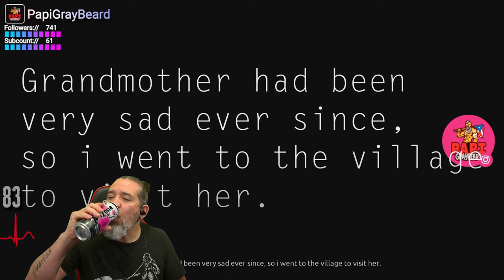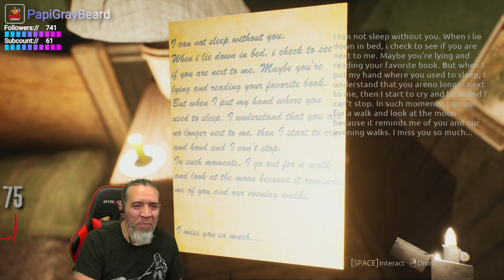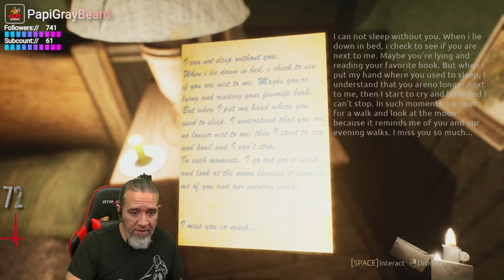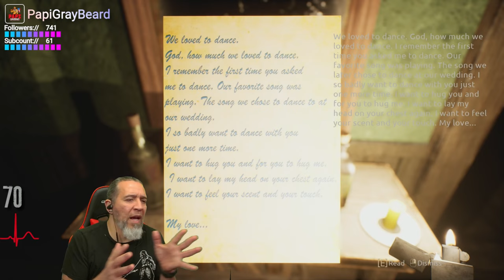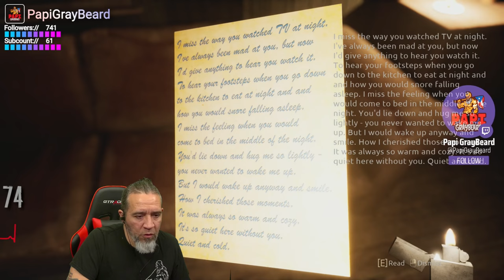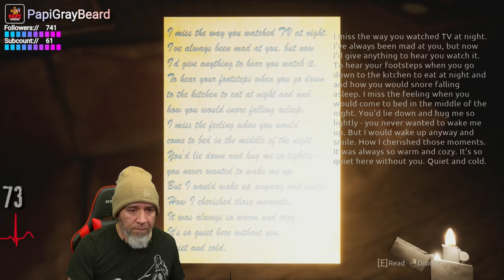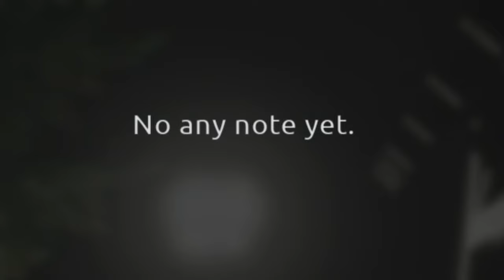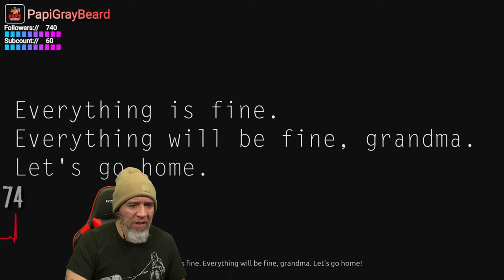Horror Game Silent Nights Full Gameplay Walkthrough Live On Twitch With Commentary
New PC Horror Gameplay.  Horror game in the genre of "Walking Simulator", "Drama" and "Psychological Horror".

Appreciate the ones you love, even if there is something about them that annoys you. Because one day you may start missing the very thing that angers you now.

After talking to his grandmother on the phone, Thomas realizes that his grandmother is still very sad about the death of her husband. After quickly packing his things, Thomas travels to the countryside, to the house where he often spent weekends as a child to help his grandmother cope with the death of his grandfather.

The average playtime of the game is 30-50 minutes.

The game features:

- Realistic graphics.

- A touching story delivered through notes and character reminiscence.

- Screamers and overall creepiness.

YouTube.com/@PapiGrayBeardRetro